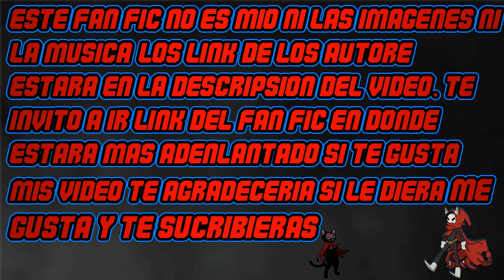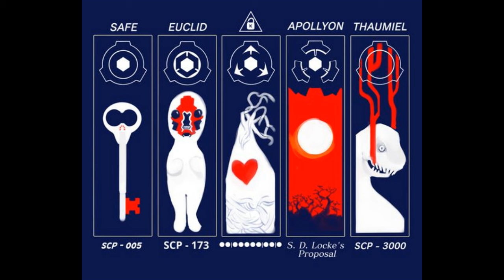Reencarnado Entre Héroes y SCP La Vida de un Criminal en el MCU cap 110-112